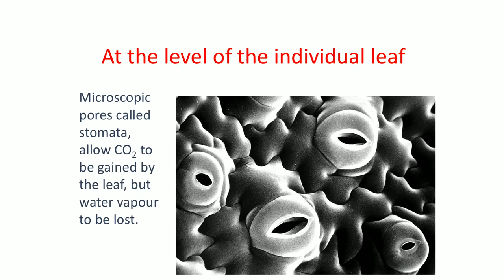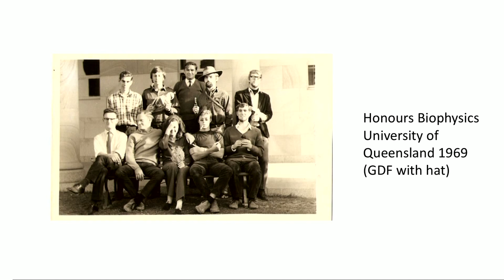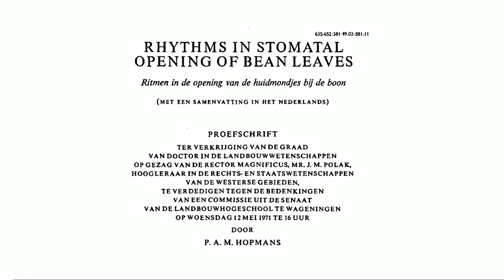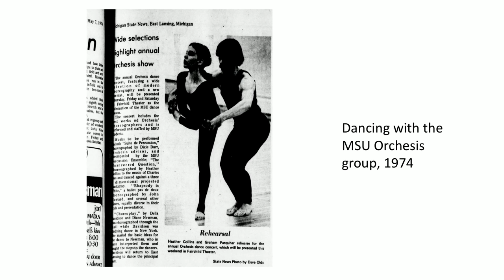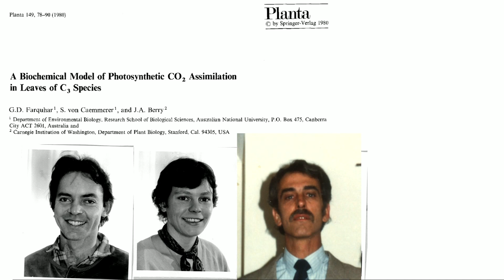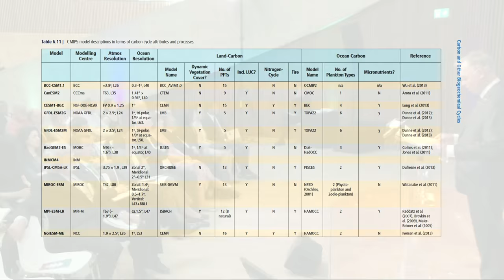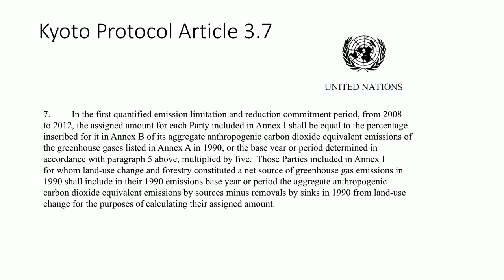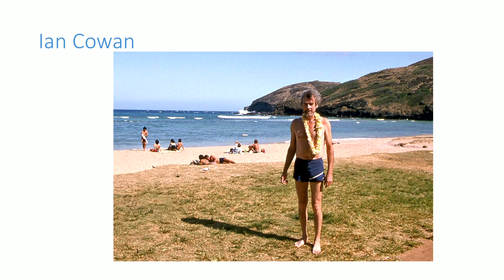Adventures across disciplines: studying biophysics, and observing the shaping of policies (English)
Public Lecture by Dr Graham Farquhar, Kyoto Prize 2017 Laureate for Basic Sciences

With his work spanning physics, applied mathematics and plant physiology, Dr Farquhar’s remarkable work on models of photosynthesis has helped understand and mitigate the effects of climate change on plants, including developing drought-resistant strains of wheat. In his lecture he will share insights from his work as a scientist as well as the contributions he has made to policy as a scientific advisor during key climate change negotiations.

Abstract
Ever since I was a young teenager I told people that I wanted to be a biophysicist. The arbitrary interest grew into something I love, but not without distractions along the way. One was learning ballet from the same time I started my PhD. The parallels between dance and science are strong, with heavy accent on mastery of technique, the similar roles of choreographer and laboratory head, and the somewhat magical intrusion of creativity. I thought variously about photosynthesis and plant water relations, ecology and evolution, aspects of economics and optimal control theory and some labelled me a dilettante. However it all fitted together in thinking about whether land plants exchanged water for carbon dioxide economically. What is economical for a rich person to do with their money is not the same for a poor person to do, and the same is true of plants, plentiful water supply corresponding to riches. Testing our ideas of optimal behaviour caused us to examine what the rate of photosynthesis would be if stomatal pores were more open. Since this has the effect of raising the carbon dioxide concentration inside leaves, it led to early experiments where plants were grown at elevated (and sometimes depleted) concentrations. In turn this led to an interest in the large-scale ‘experiment’ where humans are raising global CO2 levels, and to an interest in its effects on climate. We were involved in assessing CO2 emissions and absorption caused by ‘Land Use Change and Forestry’ and this eventually led to my role as an Australian science advisor and delegate to the 3rd Conference of Parties of the UNFCCC, the ‘Kyoto Protocol’. As Vice-President of the Australian Academy of Science I was exposed more to the politics of science funding. Back in my own science we spent a lot of time thinking about how to identify plants that are either more adventurous or more conservative of water. This was achieved by measuring the tiny differences in abundance of the heavier stable isotope of carbon in a leaf compared to that in carbon dioxide in the air. Marvellous! Whether viewed as a zig-zag of coincidences, or as the result of forethought, my science has been an enormous source of pleasure.

The Kyoto Prize is an international award to honour those who have contributed significantly to the scientific, cultural, and spiritual betterment of humankind. The awards are held annually in November, in Kyoto, Japan. The Laureates travel to Oxford in the following May where the Blavatnik School of Government at the University of Oxford is pleased to host them.

We are welcoming the 2017 Laureates to Oxford for a series of events which will take place on 8 and 9 May 2018.